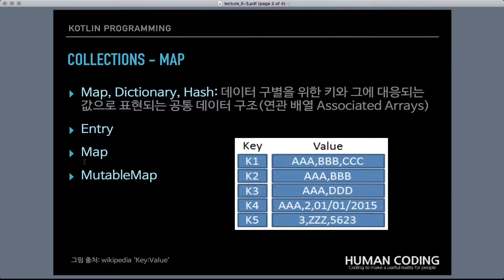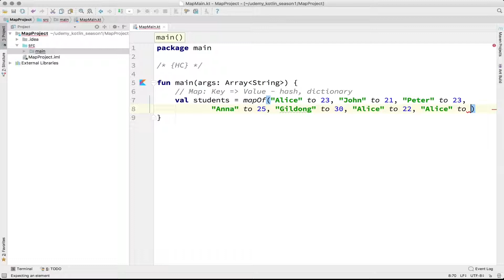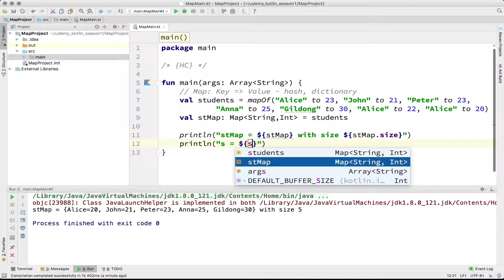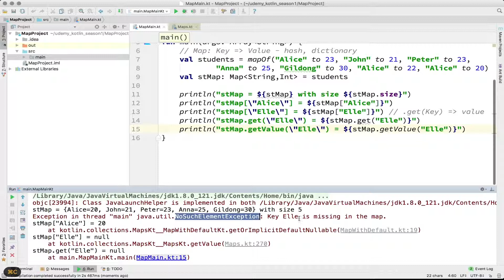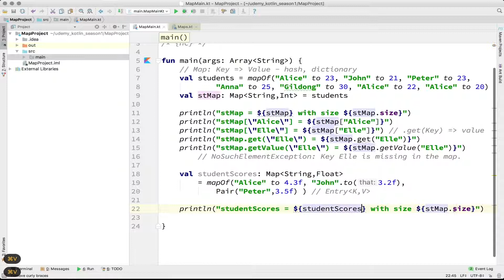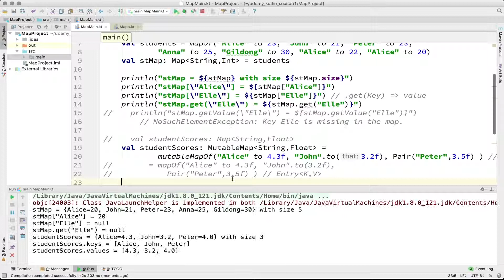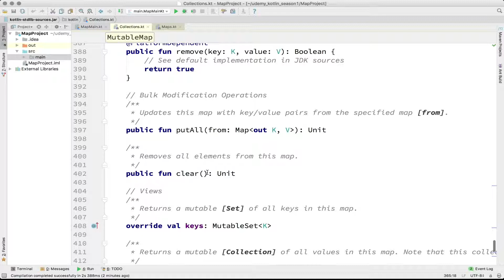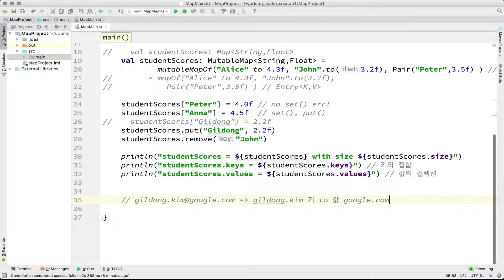5-3 kotlin 컬렉션 맵/해시 (Collections - Map/Hash) (상) | 코틀린 비기너 프로그래밍 (휴먼코딩)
** 이번 편에는...

이번 편은 코틀린 컬렉션(Collection)의 기초 공통 데이터구조로 맵(Map)에 대해서 알아봅니다. 전통적으로 맵 데이터 구조는 비슷하게 해시(Hash)라고도 할 수 있고, 혹은 딕셔너리(Dictionary)라고도 할 수 있습니다.
이는 보통 키(Key)라고 불리는 이름에 값(Value)이 대응되는 구조로 유일무이한 식별자를 이름표 처럼 데이터에 붙이는 것입니다. 이러한 맵 구조는 지도, 사전, 전화번호부 등 일상부터 실제 프로그램에서 무수히 많이 사용됩니다. 또한 키/밸류의 쌍인 Entry에 대해서도 같이 알아보도록 합니다. (상)